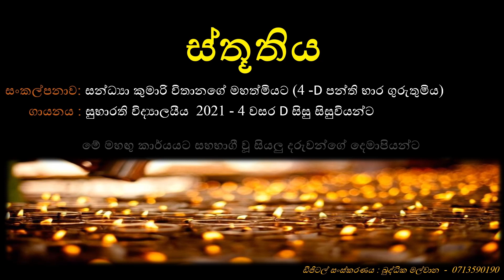පොසොන් බැති ගී 2021 - 4 වසර D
ගීතය: මල් සුගන්දේ දම් සුගන්දේ….
මුල් ගායනය : සුජාතා අත්තනායක මහත්මිය සහ
    අල්හාජ් මොහිදීන් බෙග් මහතා

කුලි/ ඇස්සැද්දුම සුභාරති විද්‍යාලය
2021 - 4 වසර D සිසු සිසුවියන්